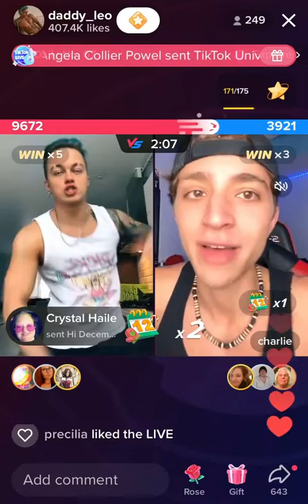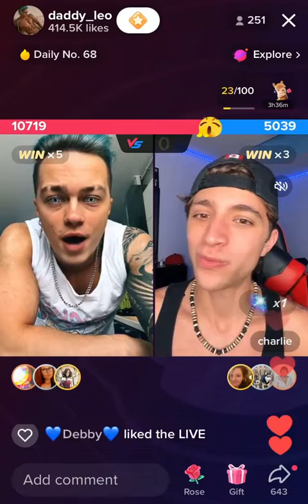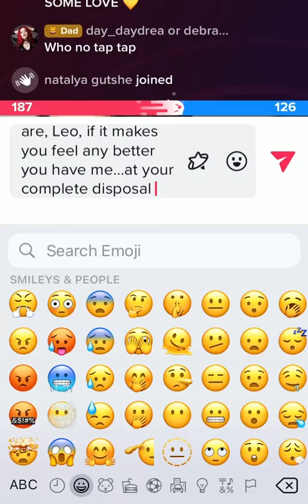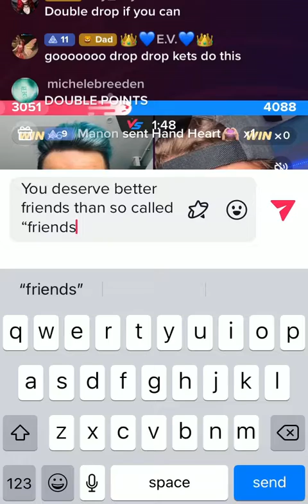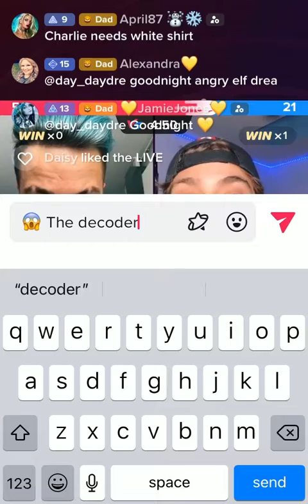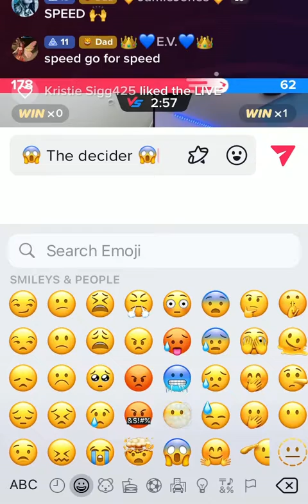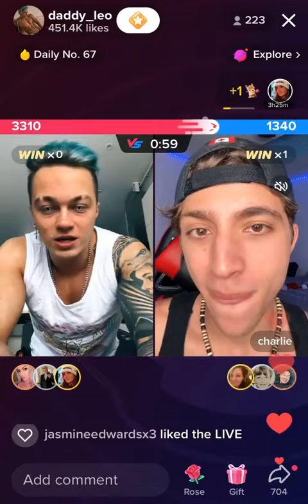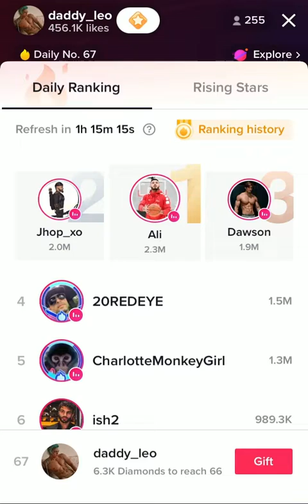❤️ Leo Vs Charlie 1st DEC 2022 ❤️